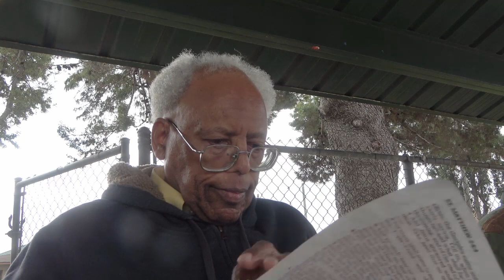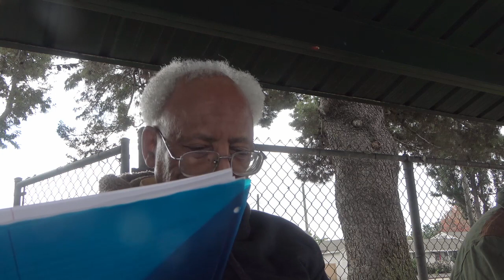20240114 The Prototokos mystery (pt 265) the spirit of error